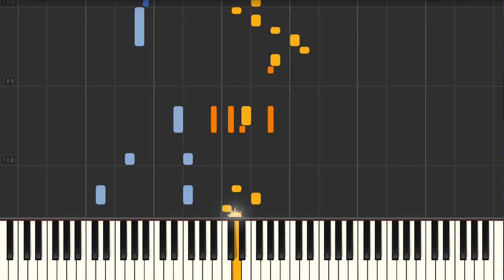I Ain't a Fool (Charles Albertine) - Jazz piano trio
I Ain't a Fool (Charles Albertine) Jazz piano trio Synthesia tutorial. We have the sheet music and midi files if you need them.